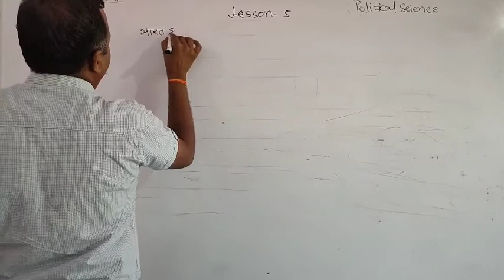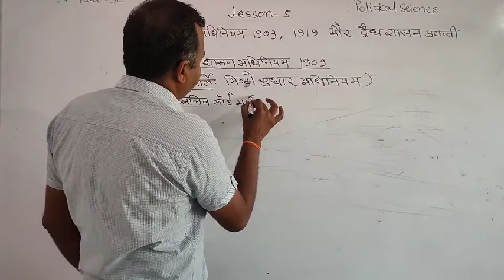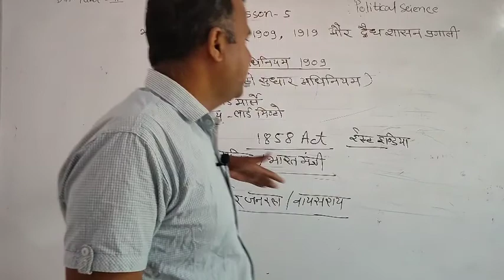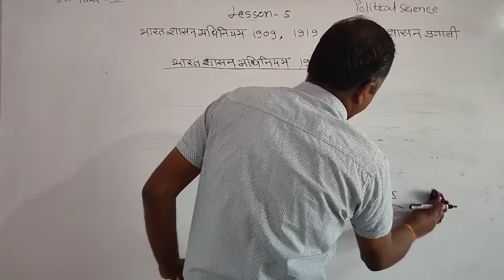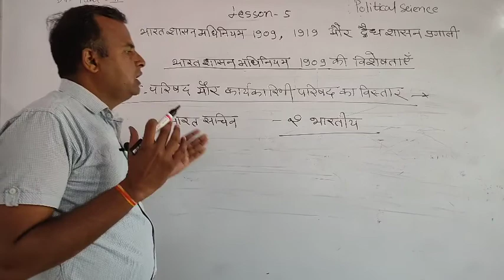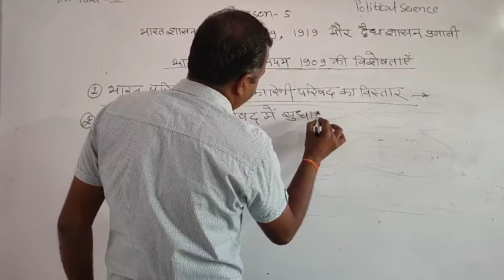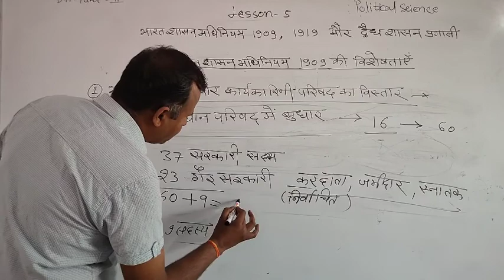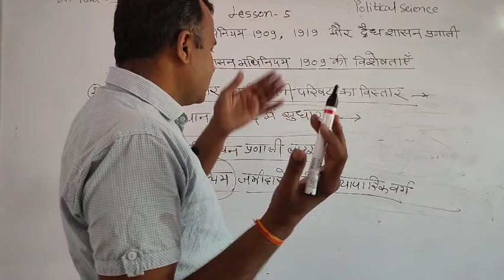BA part ll political science भारत शासन अधिनियम 1909/1935